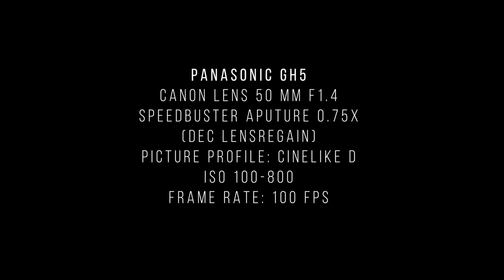Reflections| Panasonic GH5 Low Light (100fps)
Canon Lens 50mm F1.4
Speedbooster Aputure Dec LensRegain 0.75x
ISO 100-800
Frame Rate: 100FPS
Picture Profile: Cinelike D